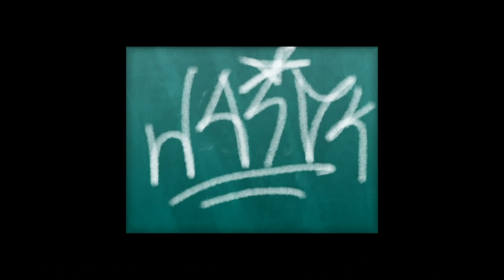Las Aventuras de Tadeo Jones - PortAventura World 2018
Dedicado a Nerea por ser una fiel seguidora.